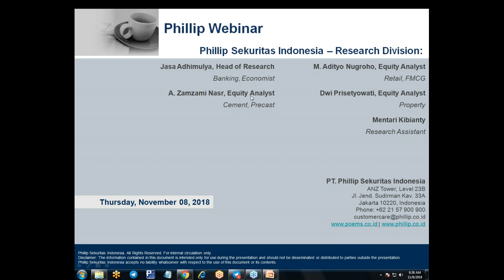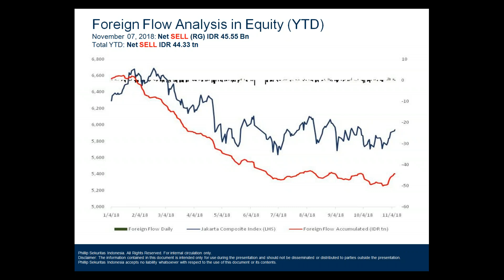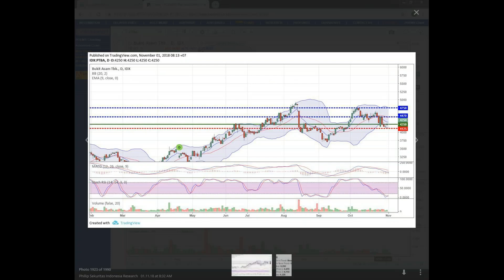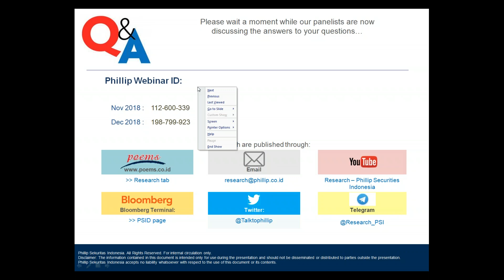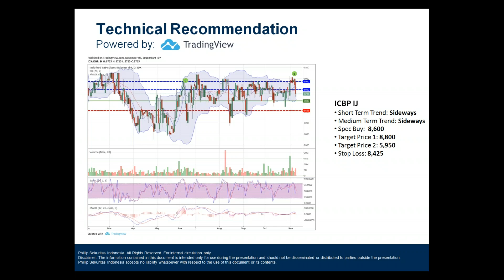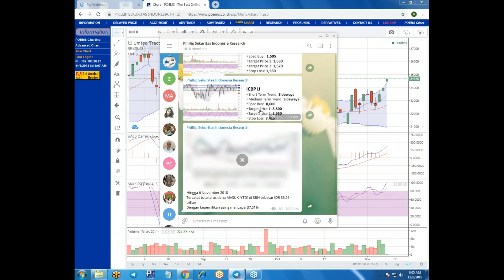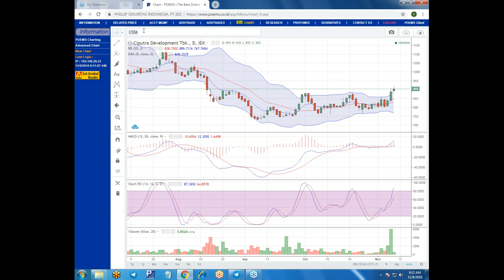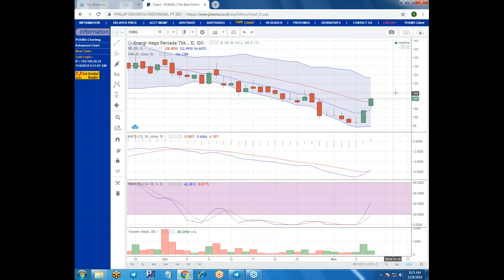Phillip Webinar 8 November 18